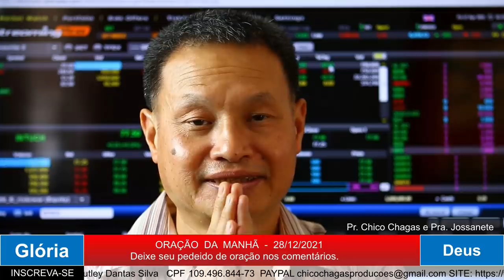ORAÇÃO DA MANHÃ - ESPERAR EM DEUS A CERTEZA DA VITÓRIA.